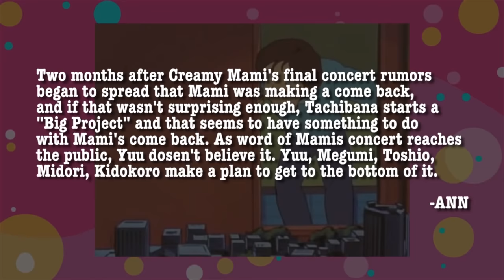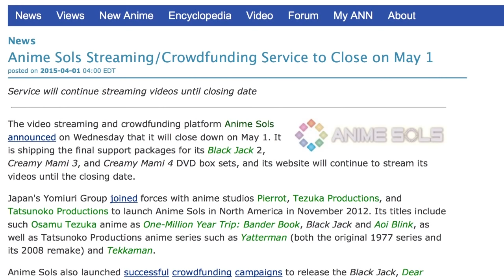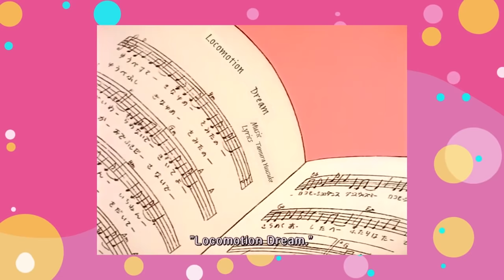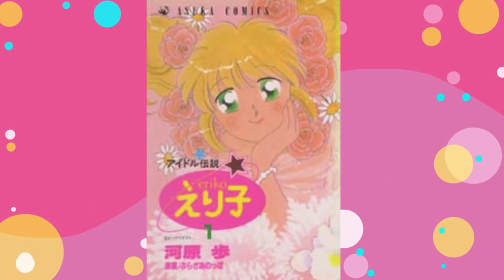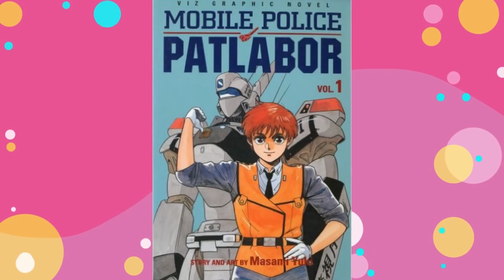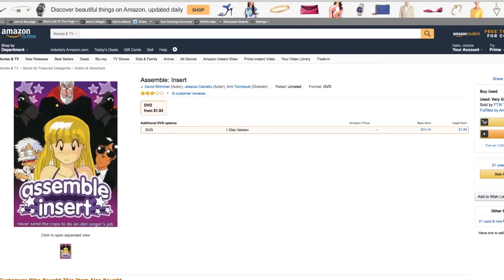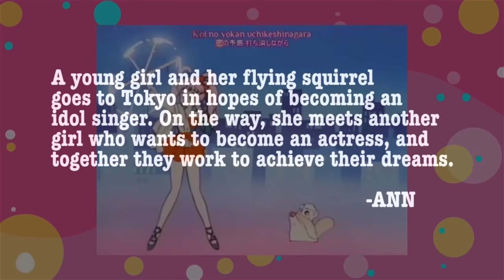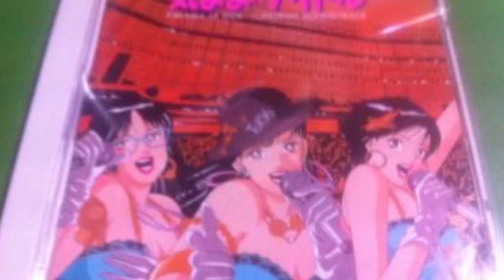Creamy Mami, Legendary Idol Eriko, Assemble Insert - Idols of Anime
Creamy Mami remains on of the most popular idol anime worldwide. She is also one of the early magical girls and the first of Studio Pierrot's magical girl series.

Eriko Tamura was promoted with a dramatic anime called Legendary Idol Eriko. It juggles tragedy and resilence well.

Assemble Insert exists.

What happened to the old channel? I reuploaded the original episodes on the following:

Those are good if you want to watch a single anime subject or see them uncut.

Since I have to rebuild a whole channel, I'm using Tubebuddy. It helped on my old channel and it might help you.